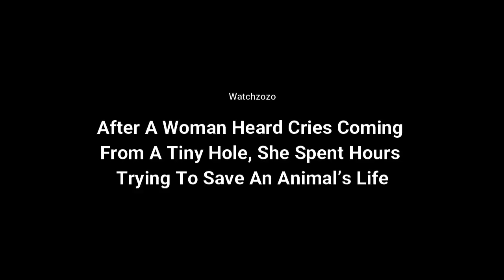Woman Spends Hours Trying To Lure Cat Out Of Tiniest Hiding Place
After A Woman Heard Cries Coming From A Tiny Hole, She Spent Hours Trying To Save An Animal’s Life
“I felt like he was already my cat. I just couldn’t leave him there."
Elysia Caris was walking home from work in New York City one day when, out of nowhere, she heard faint meows. She took a minute to look around — and quickly discovered a paw sticking out from a tiny crawl space underneath a gate. She bent down to take a closer look, and found a cat, cold and dirty, wedged into the crawl space.